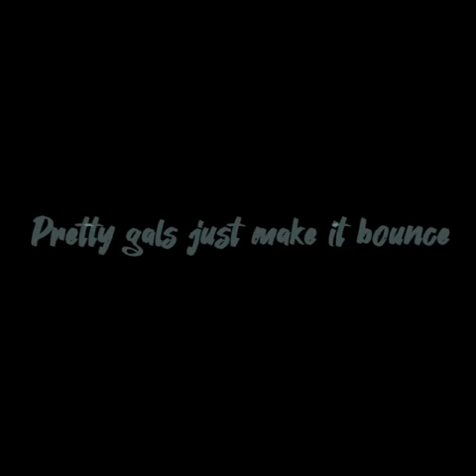Poundz Killy Killy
ug drill rap